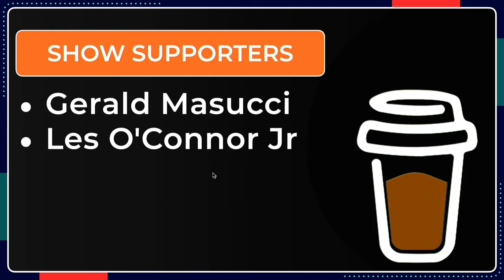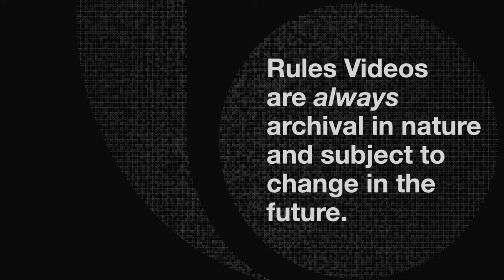🤬 CALL THAT REF!!! 🤬 | NFHS Traveling Violation | POE Focus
We focus on 'funny looking' traveling call/no call situations. Point of emphasis this year is TRAVELING. Knowing the rules and recognizing which foot is the PIVOT FOOT are the critical components to get these calls right!

SUBMIT YOUR PLAYS!

00:00 Introduction
03:50 Play 1- Jump off 1 foot, land on 2 feet
08:15 Play 2 - That's Gotta be Something!
10:37 Play 3 - Traveling Play Going Away. Gather??
12:12 Play 4 - Traveling Play
13:52 Play 5 - Traveling Play
16:14 Bonus Play - Slide and Roll?
20:05 Bonus Play - Player Slides with the ball
21:32 Bonus Play - Step Through Play
24:40 Thank You Show Supporters!

Special thanks to our Channel Supporters:
• Gerald Masucci
• Les O'Connor Jr
• Jason Hays
• Sylvia Biggett
• Scott Calvin

▽ Let’s connect!

▽ Music Credit
Intro: Switch it Up / Silent Partner